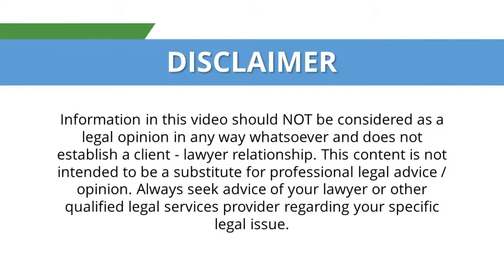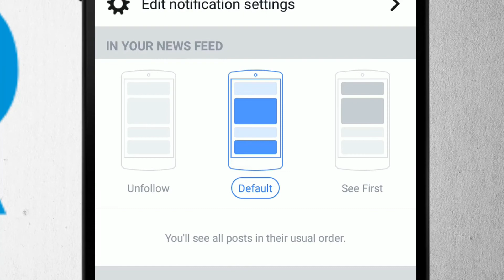Indian Kanoon - What is share purchase agreement? - LawRato.com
is an interactive online platform that makes it faster and easier to find and hire the best Lawyers in any city / court in India.
What is share purchase agreement?